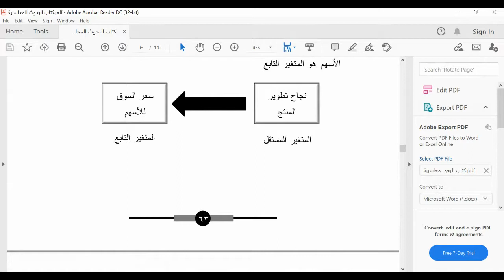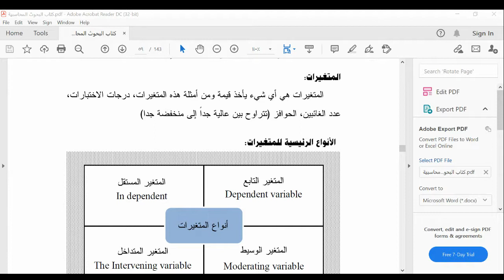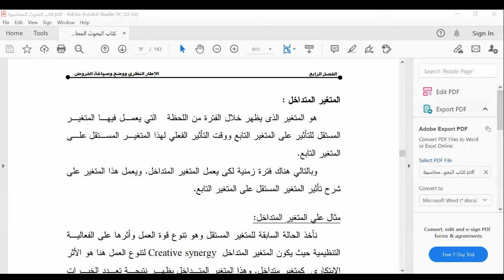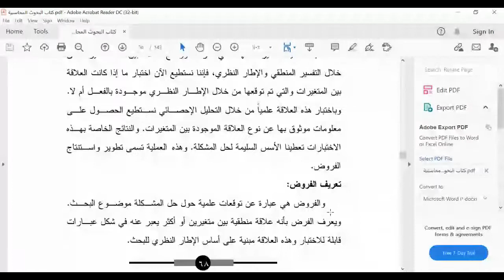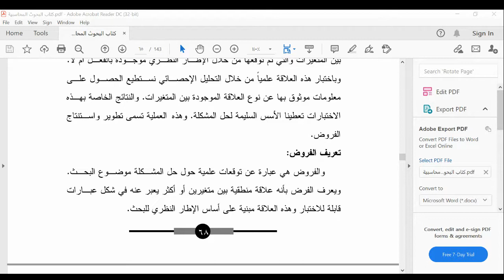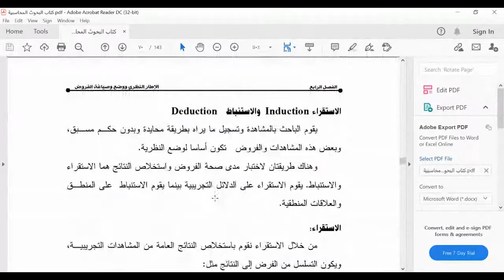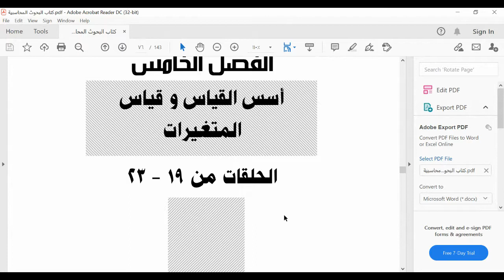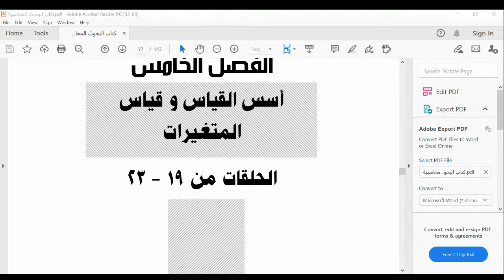اللقاء الحي العاشر البحوث المحاسبيه الفصل الثاني 1442